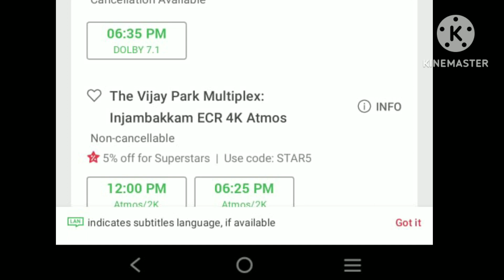Muthu ticket open 28 வருடத்திற்கு பிறகு வெளியாகும் படத்திற்கு 2 காட்சிகள் போடும் திரையரங்குகள்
channel